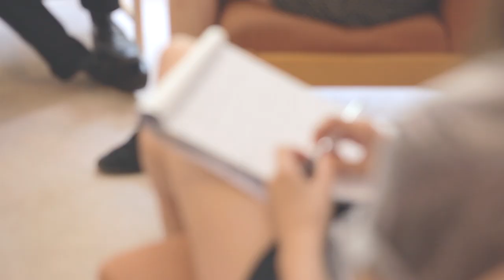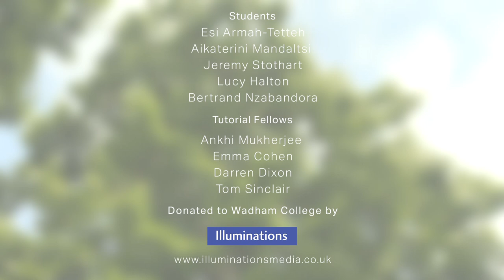Why Choose Wadham?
Our students and tutors reveal why they choose Wadham College at the University of Oxford as the best place to study and work. At Wadham we celebrate academic excellence, diversity and independence within a progressive and liberal community.